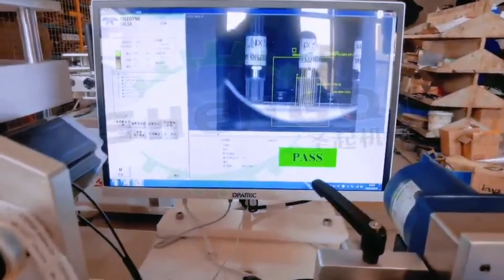syringes labeling robot feeding cartoning line Encartonneuse d'étiquetage de seringues